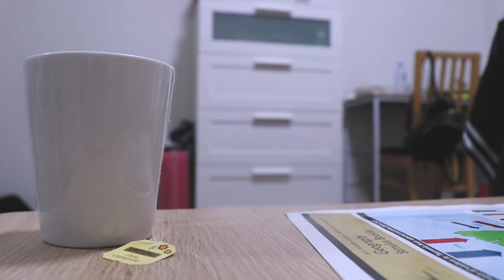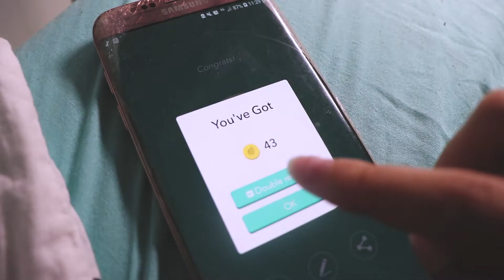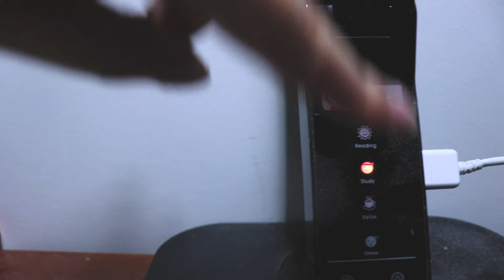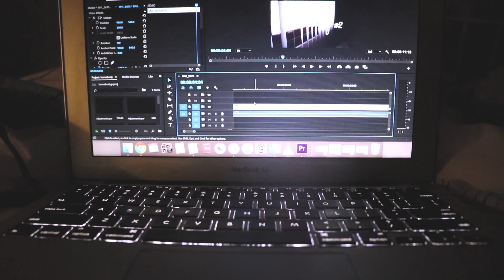homebody #2; summer is coming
since i didn’t explain it in the first video i’ll explain my ‘homebody’ series in this one. This video playlist will be just comprised of the random mundane things I do (mostly) at home and hopefully it turning out calming and relaxing since i love to watch a lot youtubers who do those (one of them being ‘sueddu’)

I like to cook and i love my mum’s recipes so i’ve always wanted to incorporate them into my videos which is why I decided to start this. Yeah, that’s basically it and i hope you enjoy this and maybe it’ll help you relax even for just a second :) this one was a bit different as majority is no music, do you prefer with or without bgm?

thankyouu so much for watching!!
- meshell